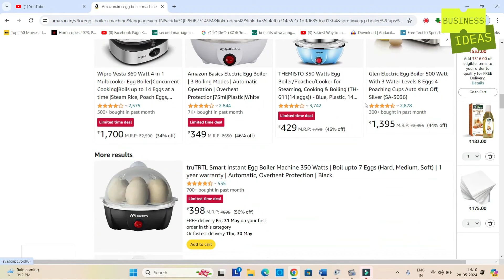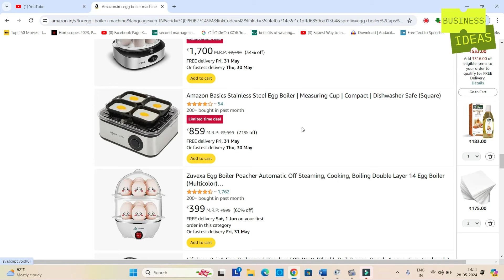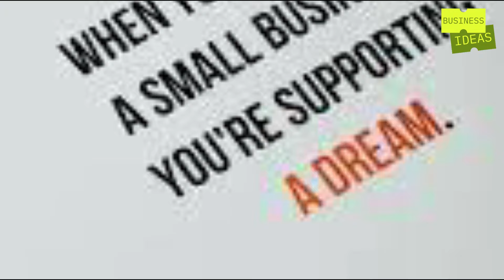ദിവസം 1400 രൂപമാരെ സമ്പാദിക്കാം, മുടക്കുമുതൽ 1700 രൂപ | egg boiler machine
businessideasmalayalam2024 keralabusinessideasmalayalam smallbusinessideas2024 ദിവസം 1400 രൂപമാരെ സമ്പാദിക്കാം, മുടക്കുമുതൽ 1700 രൂപ | egg boiler machine

Entrepreneurship tips
Start-up ideas
Business opportunities
Profitable business ideas
Home-based business